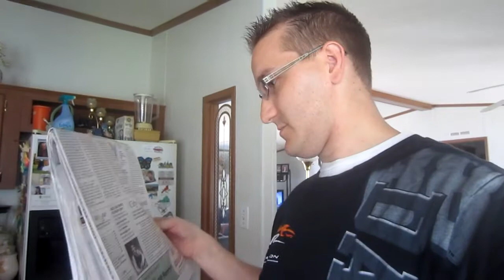Rachael's Family Gathering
We made the best out of our random Sunday.  Hanging out with my parents, watching the race (Kansas), getting more bridal shower gifts, Rachael's Family Gathering, dodging worms from the trees, and watching the Last Lions on Natinoal Geogrpahic.